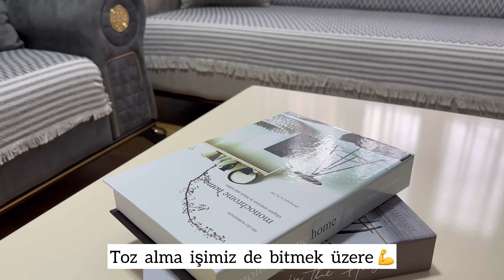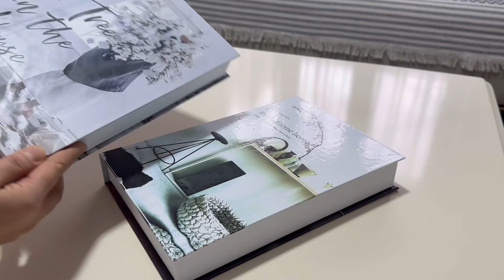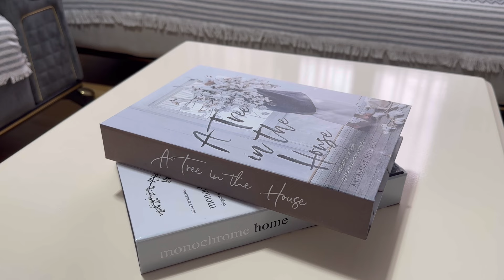SessizVlog🌄Hafta Sonu Temizlik Motivasyonu/Mutfakta Temizlik Ve Düzen/Evde Kış Rutini/Temizlik Vlog